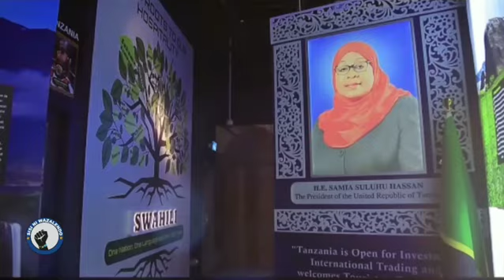DUBAI MAMBO NI MOTO,RAIS SAMIA KUHUTUBIA DUNIA,WATU MILIONI 11 KUSHUHUDIA NI NOMA SANA AISEEE